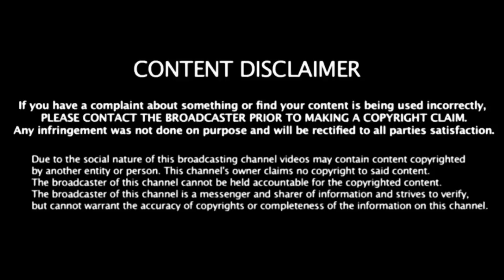Kushal Punjabi (RIP) Family With Parents, Wife & Son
Kushal Punjabi was born on 23 April 1982 in Mumbai.

Kushal  Born into a Sindhi family, Kushal's father is from Karachi and mother is from Hyderabad, but himself was born and raised in Mumbai. Kushal has a younger sister who is married and works as a fashion designer.

In November 2015, Kushal Punjabi married his long-time girlfriend Audrey Dohlen in Mumbai. Kushal’s wife is a management professional at a China based shipping company.

The couple blessed with a baby boy named Kian Punjabi.

On 26 December 2019, Kushal Punjabi found dead at Pali Hill residence. However, the police found a suicide note as well from his house. As per the media agency, Kushal Punjabi was on antidepressants state for a long time. He committed suicide and found hanging in his room.